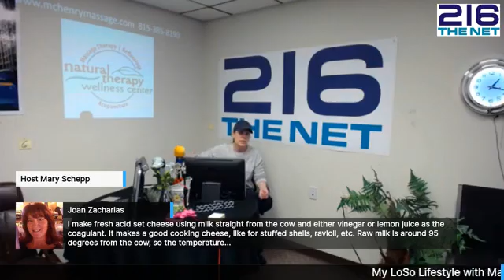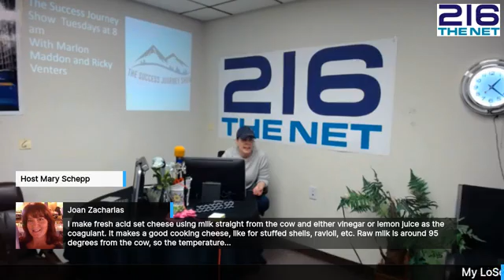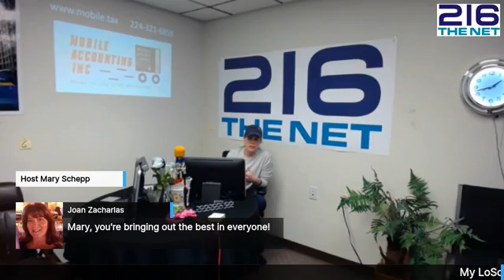My LoSo Lifestyle with Mary Schepp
Cheese & Veggies ~ "Last week we talked about 'fresh from the farm', so this week I thought we would expand on that and talk about things produced fresh-on-the-farm." ~ March Schepp